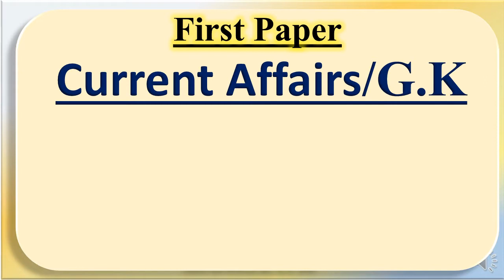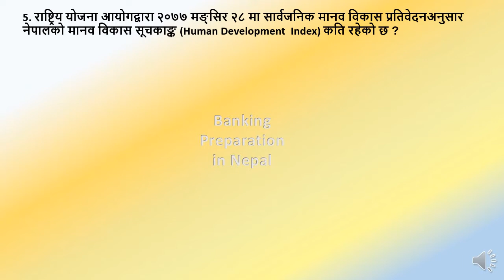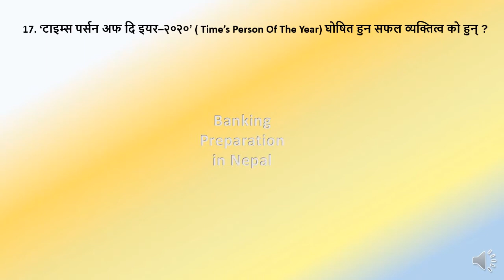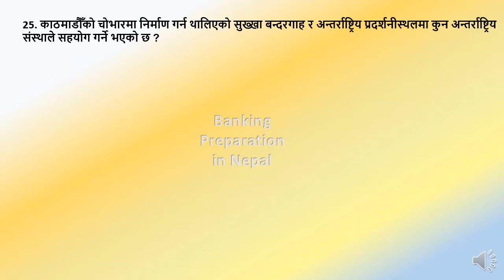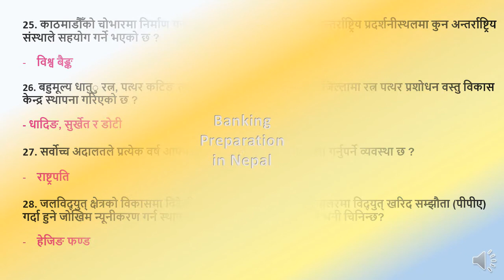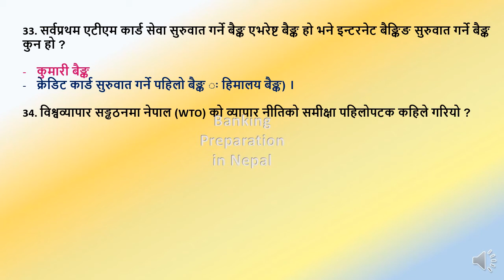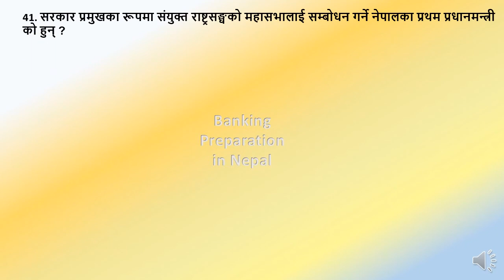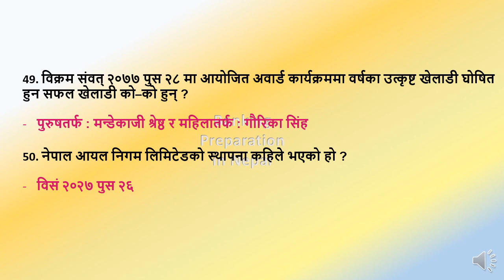Part-23 Current Affairs G.K FirstPaper NRB/ADBL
This video is very much useful to crack  first paper of all loksewa examinations.